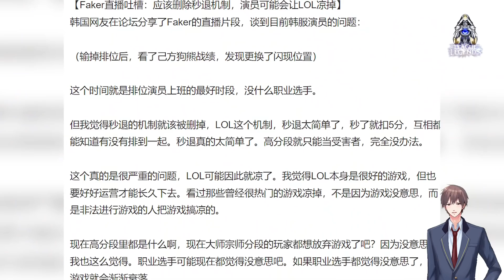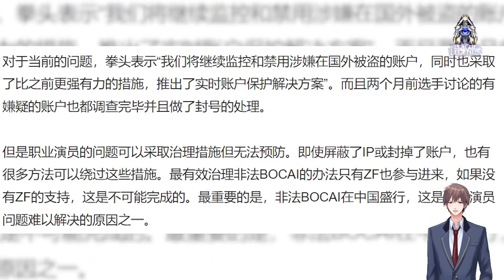Faker怒斥演员后！韩服开始大量封号！封号跟Faker言论有关？Uzi怒斥演员却被喷！这就是对比！【扣马电竞】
之前关于Faker在直播中建议拳头取消秒退机制的事情，Faker在日常排位的过程中，也会遇到一些演员局，对于这样的演员局，Faker表示非常生气，觉得如果不惩治这些演员，英雄联盟真的会完蛋。
没想到在Faker说了这些话之后，韩服果然采取了大规模行动，开始大量封LPL这边的账号了。
最近Doinb透露，可能打不了韩服了，韩服在之前就出现过大量封号的情况，Doinb就中招了，他的三个韩服账号，全都不能玩了，而在前几天的直播中，Doinb又是再次透露，因为Faker在27日直播中说的一句话，韩服又开始大量封号了。
非超级号，以及LDL选手购买的韩服账号成为了重灾区，基本上LDL的选手购买的账号，打个两三天就被直接封掉了。

本期章节
00:00 韩服大规模封号
01:46 对比Faker  Uzi被喷玻璃心
03:01 个人观点与看法